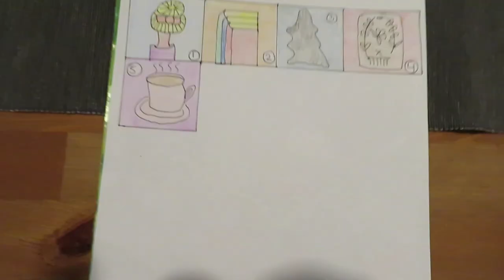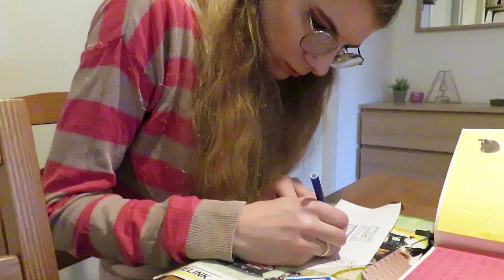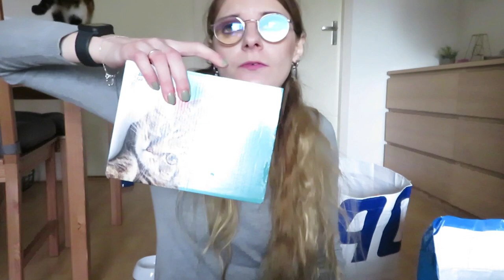Vlog 243 Nieuw telefoon hoesje en het plus boodschappen pakket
In deze vlog kreeg ik mijn nieuwe telefoon hoesje binnen en haalde ik het boodschappen pakket van Plus op.